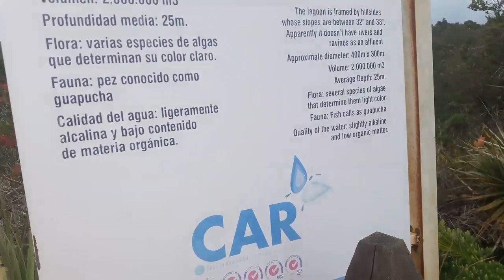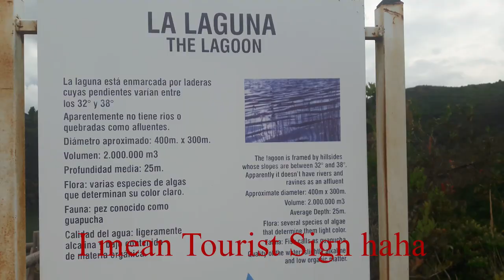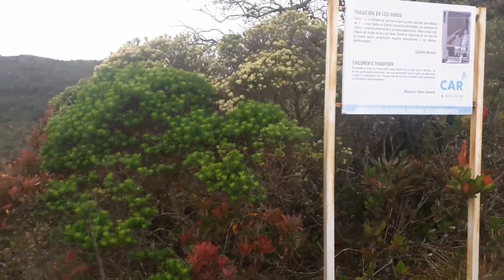Laguna Guatavita - The Real El Dorado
Laguna Guatavita is a 3-hour trip north of Bogota.

Local legend states that the Muisca, an indigenous people in the area, used to perform a ritual where a raft (zipa) covered in gold dust was sent into the water.  The people on the raft would wash off the gold dust into the lake.  Reportedly, people traveled here for centuries in search of gold.  Nowadays, the lake is considered to be a sacred area, so it is illegal to do any sort of prospecting.

For travel information about countries all over the world check out my blog - worldcitizenevan.com